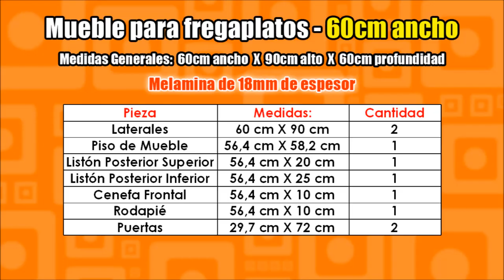Mueble para fregadero / fregaplatos - Muebles de melamina - Carpintería moderna - DIY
Un mueble para fregadero es un excelente y muy útil proyecto de carpintería para principiantes que nos permite comenzar a conocer el ensamblado de muebles modulares de cocina. Los muebles de melamina son una gran solución que te dará un excelente acabado de carpintería y una decoración muy moderna en lo que a decoración se refiere.

En este tutorial conocerás cómo armar un mueble para fregaplatos y además te daré las medidas para hacerlo en las tres dimensiones más comunes trabajadas por módulos. En la tabla de medidas encontrarás todo lo que necesitas para hacer este módulo de 90cm - 75cm y/ó 60cm de ancho.

Haz clic en el siguiente enlace donde tienes listados de lo que yo considero lo mejor para el bricolaje

Recuerda regalarme un "me gusta", compartir este vídeo y dejarme tus comentarios ¡Gracias! Te espero en mi próximo vídeo.

©Carpintería Creativa Moderna - Grupo Creativo DF, C.A.

Agradecimiento a Hanu Dixit por la canción Impala Returns
Agradecimiento a Anno Domini Beats por la canción Dark Tranquility